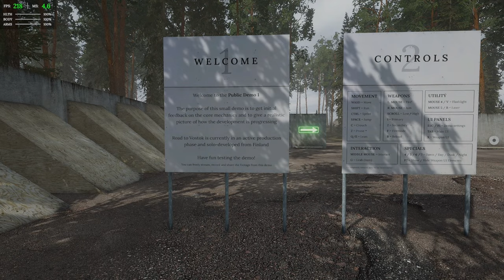Road to Vostok GAMEPLAY! (Public DEMO 1)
671 Views - Dec 5, 2023
Sub Goal: 87% ... 193/220
You enjoy Tarkov, DayZ or Stalker? Then Road to Vostok might be something to explore.